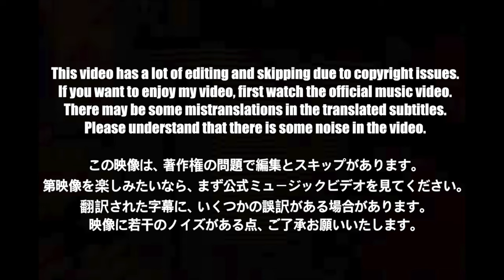🇺🇸🇯🇵🔥Korean Hiphop Junkie react to Duke Deuce & Yuki Chiba- TEAM TOMODACHI REMIX (JPN/ENG SUB)